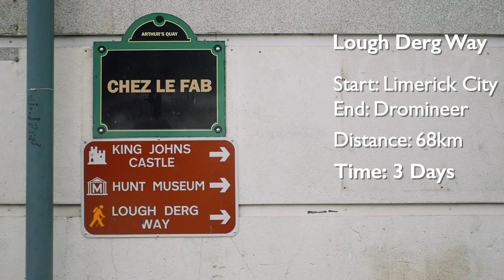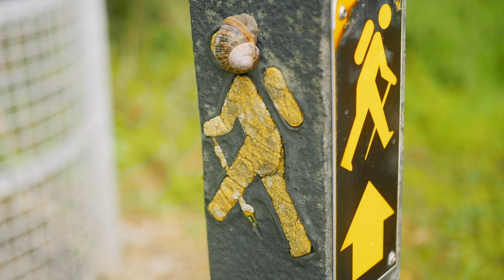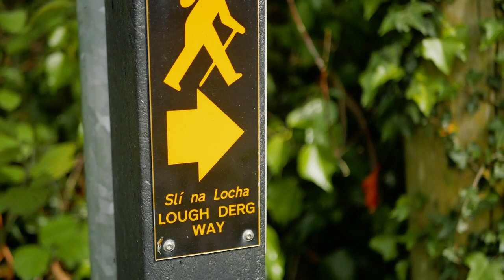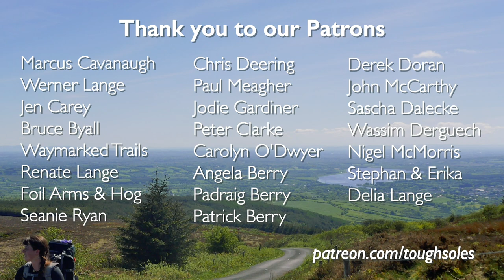Lough Derg Way 👣 Back on the Shannon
The overgrown section at the end has been taken care of! A huge thank you to both the farmer and the guys who maintain the trails - it's hard to keep up with the spring growth!